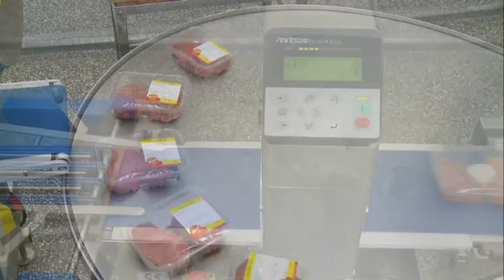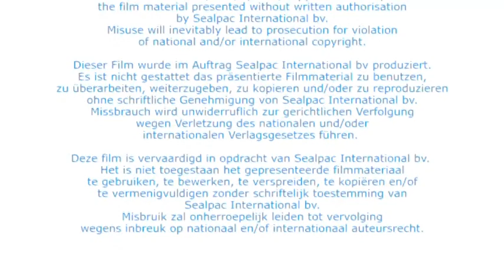SEALPAC A6 for fresh poultry and meat applications Boni Vers Ambacht, The Netherlands